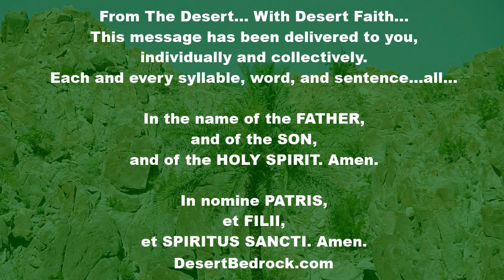DesertBedrock: With Christ The Rock, Conquer Temptation + OT Week 24: Friday | Eucharistic Revival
Welcome Everyone...

“If we want the world to move forward a little, the only criterion in terms of which this can happen
is God, who enters into our lives as a Real Presence. The Eucharist is the place where man and woman can receive this kind of formation from which new things come into being.”
- Pope Benedict XVI – “Light of the World”

"From a sermon On Pastors by Saint Augustine, Bishop

Prepare your soul for temptation

The negligent shepherd fails to say to the believer: My son, come to the service of God, stand fast in fear and in righteousness, and prepare your soul for temptation. A shepherd who does say this strengthens the one who is weak and makes him strong. Such a believer will then not hope for the prosperity of this world. For if he has been taught to hope for worldly gain, he will be corrupted by prosperity. When adversity comes, he will be wounded or perhaps destroyed.

Lift him up from the sand and put him on the rock. Let him be in Christ, if you wish him to be a Christian."